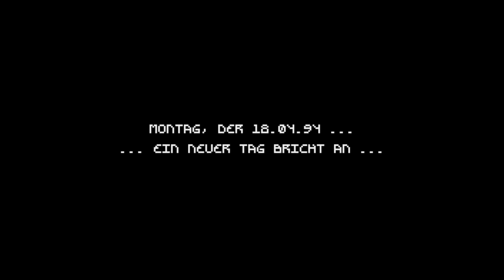Let's Play Der Planer 1 - 073 Erste Kündigung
Nach einem sehr kurzen Wochenende kündigen die beiden Firmen mit den größten Auftragsvolumen ihre Verträge. Wir kümmern uns sofort um eine Verlängerung und arbeiten in Ruhe unsere Aufträge ab.